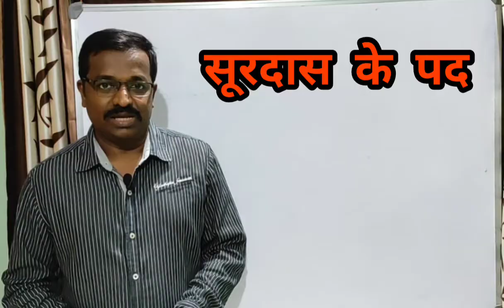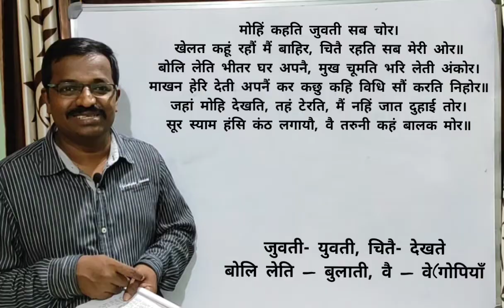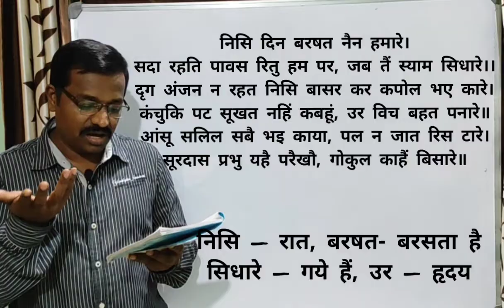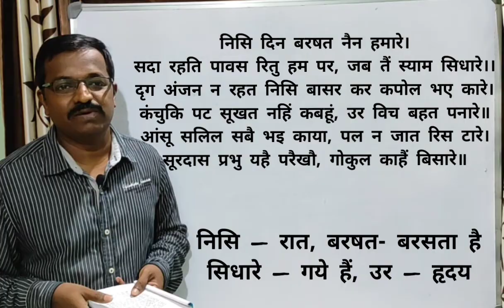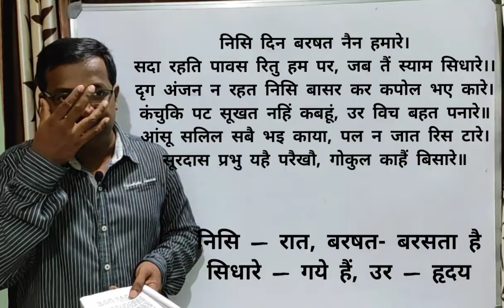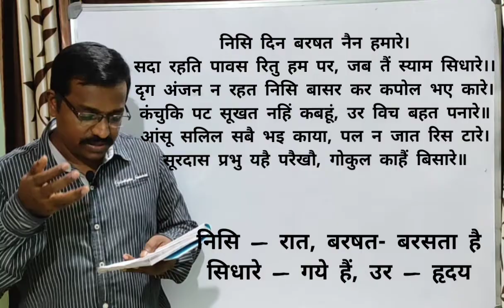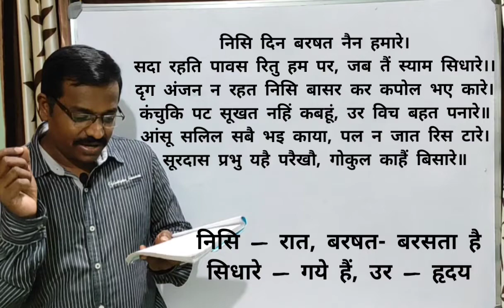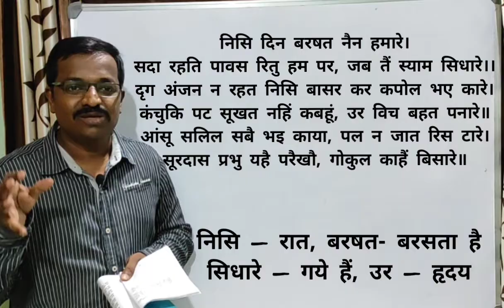सूरदास के पद Surdas ke pad Part -02 II SEM B.COM HINDI and other classes By, Ramakrishna K S